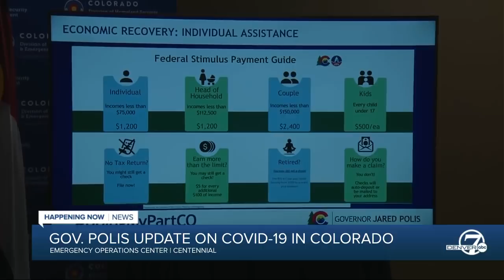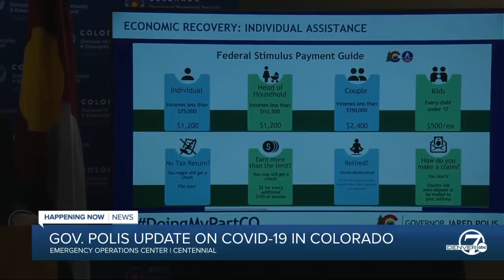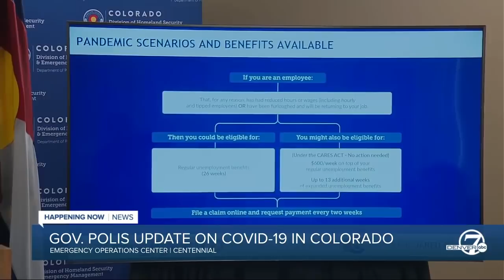News conference: Polis urges Coloradans to wear a cloth mask "at all times" in public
Gov. Jared Polis on Friday urged all Coloradans to begin wearing non-medical cloth face-masks whenever they leave their home for essential activities, such as grocery shopping.